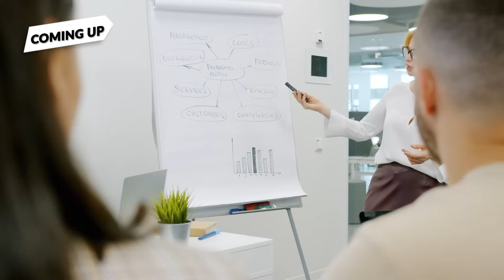Watch This If You Want To Learn How To Actually Grow Your Business In 2024 | Candy Valentino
In this episode, Brad and Candy discuss business strategies and how to maximize your potential.

Candy started her first business before she could legally order a drink.
Starting at 19 years old with NO degree, NO corporate background, NO money (and no internet) she began her career in business and investing. She has successfully started, scaled, and sold businesses in multiple industries, in addition to creating a vast real estate portfolio as an investor.  At 26, she founded a non-profit charity and through her business success, she bought and donated a building to the organization. Since then they have saved thousands of lives and was actively involved, personally raising millions for the charity.  During her two and half decades as an entrepreneur, she has been named to Top Business Leaders 40 Under 40, Top 50 Women In Business, 10 People Making a Difference, Top 10 Business Consultants by Yahoo Finance, and was the youngest female to receive the Governor’s Award in Entrepreneurship in Pennsylvania. More recently she have been selected by Success Magazine as one of just 6 ‘Women of Influence’ and additionally listed as ‘Leaders Who Get Results’ with names like Tony Robbins and Brene Brown. She is a Wall Street Journal Best Selling Author, business trainer and financial analyst.

Bombs:
10:59 When you’re in the box, you can’t see how dangerous it is.
26:20 The only person stopping you is you.
35:30 The only way you can ever make work optional is with passive income and assets that pay you.

Looking To Start A Course?